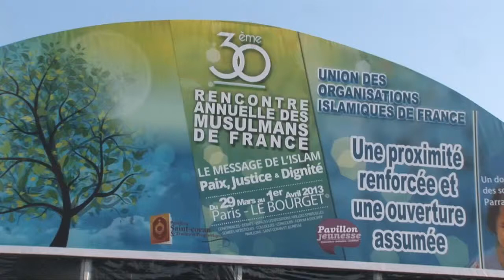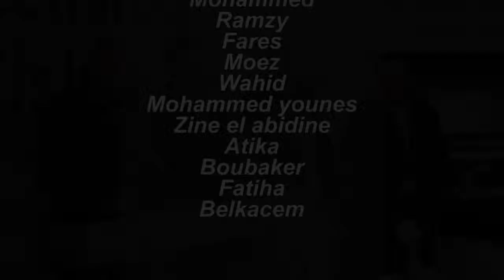Ahmed Jaballah : Le savoir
Pour une compréhension authentique de l'islam
30ème rencontre des musulmans de France organisée
par L'Union des Organisations Islamiques de France (UOIF)